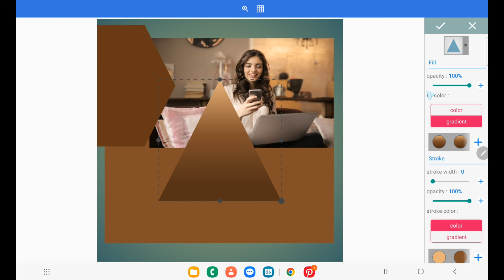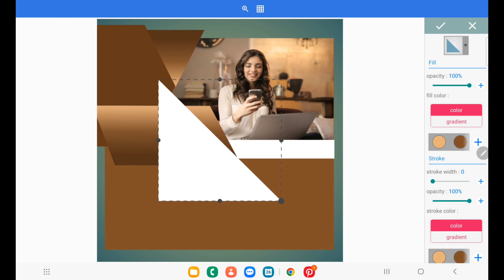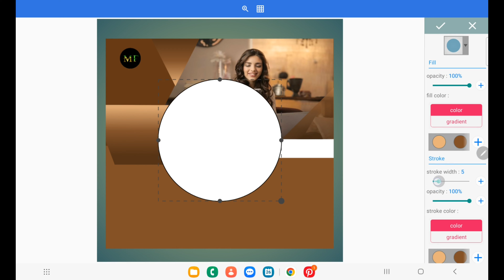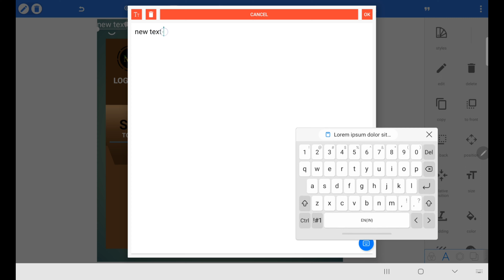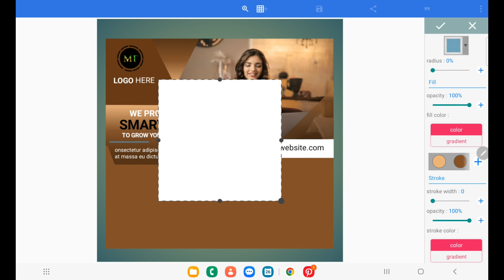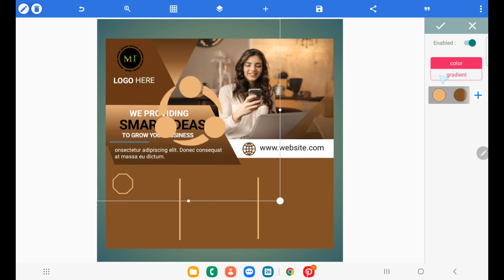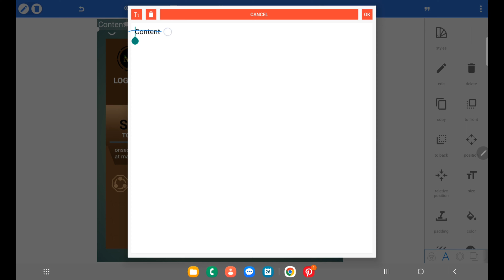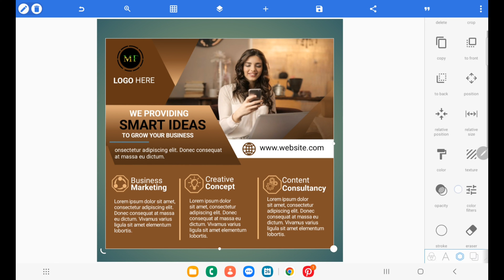Digital business marketing social media banner // pixellab tutorial .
Hello Friends ,
                        welcome to  graphics moving forward,

I really appreciate you all for your endless support. So, today I want to
show you how to design a certificate using Pixellab ( android).